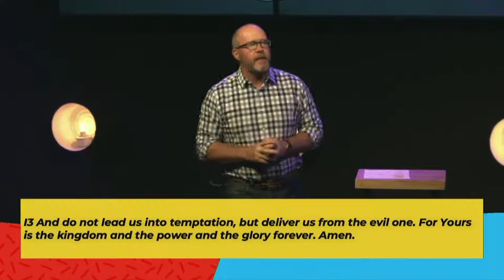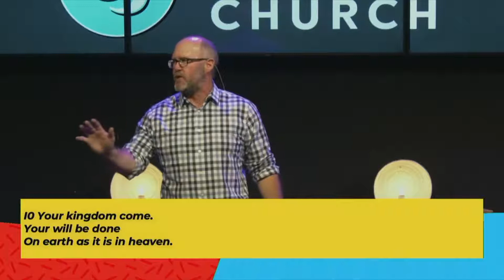Pivotal Prayers - The Lords Prayer